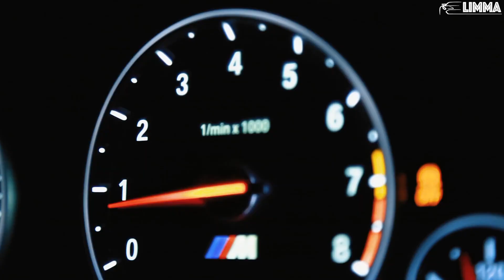Yves V & Ilkay Sencan - Not So Bad (feat. Emie) / BMW M5 Monsters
Song By: Yves V & Ilkay Sencan feat. Emie
Video shots by: LIMMA